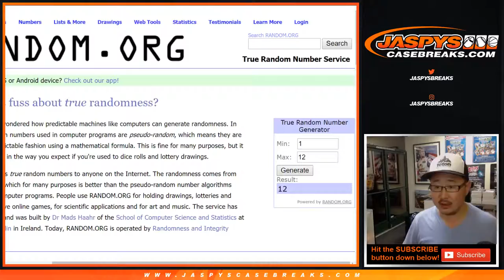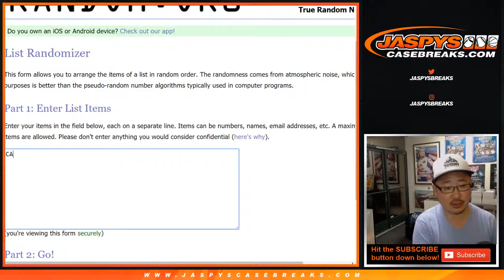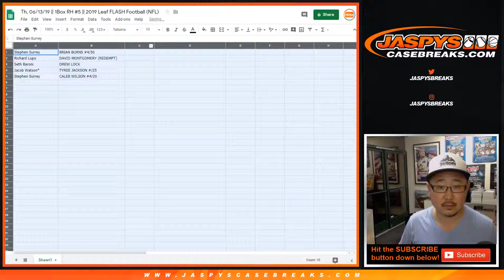Th, 06/13/19 || 1Box RH #5 || 2019 Leaf FLASH Football (NFL)